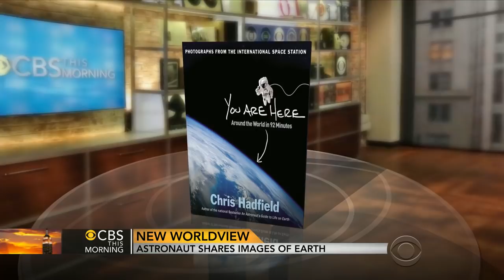"You Are Here": Astronaut Chris Hadfield shares images of Earth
Hadfield is one of the most accomplished astronauts in history and his new book, "You Are Here: Around the World in 92 Minutes," reveals a visually stunning tour of Earth from his adventures aboard the International Space Station. He joins "CBS This Morning" to discuss his breathtaking photos.